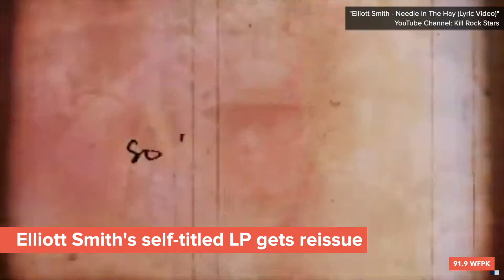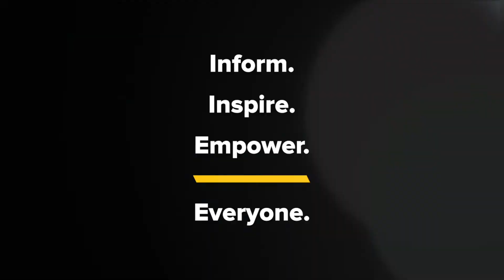WFPK Music News - Elliott Smith, The National, Moses Sumney